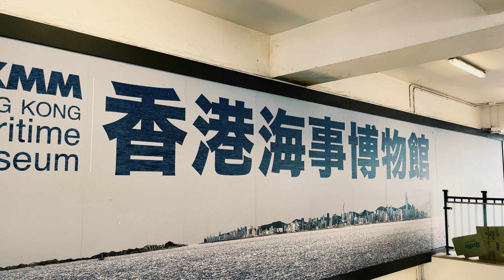慢活，香港中環Hong Kong Central Seaview